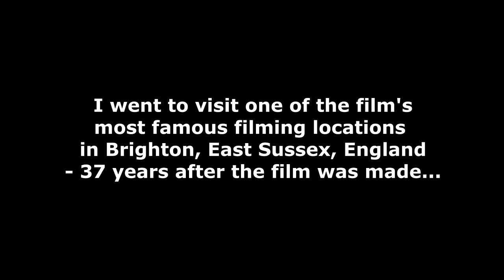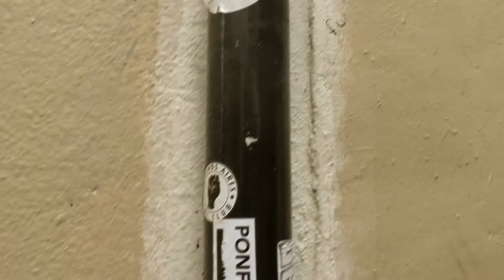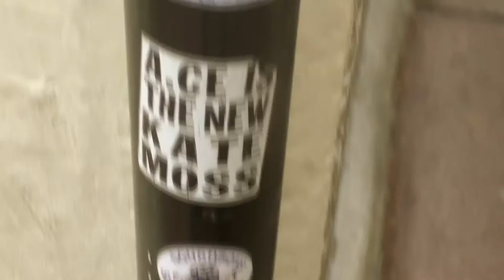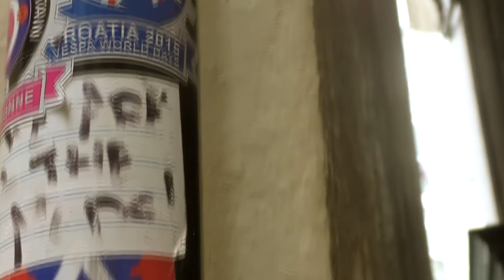Quadrophenia filming location in Brighton - Jimmy and Steph's ALLEY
I went down to Brighton last weekend - Saturday 23rd July 2016 and I was excited to visit some of the filming locations of one of my very favourite films QUADROPHENIA (1979).

I visited the alley just off East Street near Brighton's sea front.  The alley where the characters Jimmy and Steph (played by Phil Daniels and Leslie Ash) had their little "quickie" whilst trying to evade the police and the mayhem of the Mods v Rockers riot.

Being a massive fan of this film, I got quite the buzz doing this little video - I hope you enjoy it.